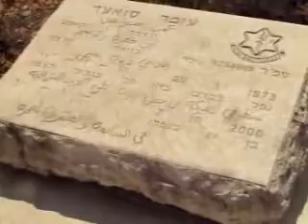وادي سلامة تلطيخ النصب التذكاري لجنود اسرتهم حركة حزب الله تصوير امين بشير